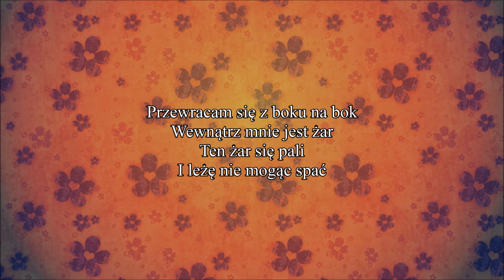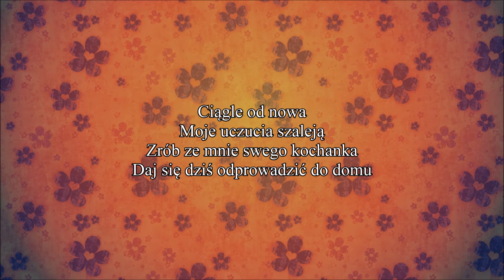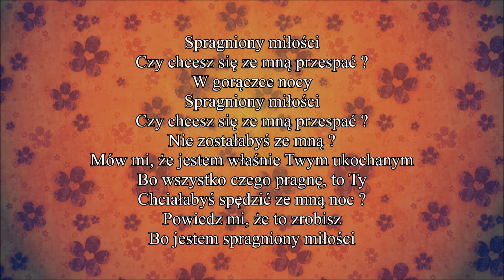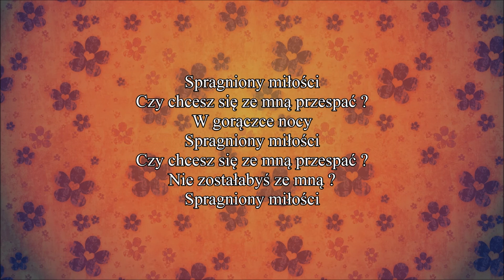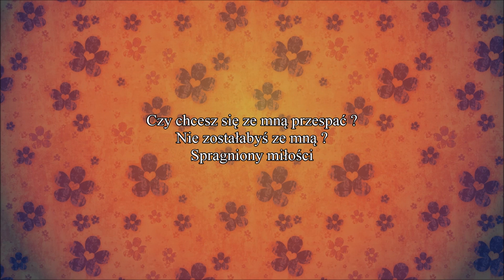Bad Boys Blue - Hungry For Love (Tłumaczenie PL ©)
Trevor Taylor śpiewa otwarcie o pragnieniu fizycznego kontaktu z dziewczyną, w której jest zakochany. Dla nagrania tej piosenki Trevor na chwilę wrócił do grupy Bad Boys Blue, z którą rozstał się w 1988 roku.

Lyrics: Karin van Haaren  [aka Karin Hartmann]
Year: 1988
Original: Bad Boys Blue
Released: single Coconut ‎- 661 953, 1988 / album  Follow The Light (1999)